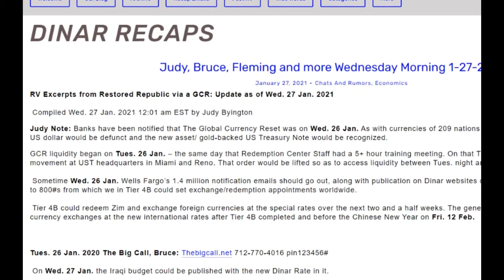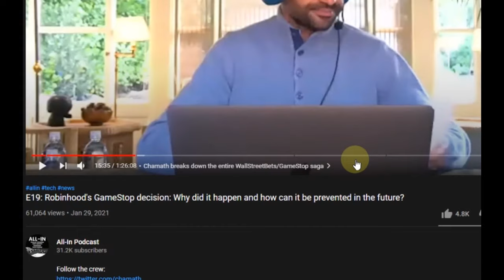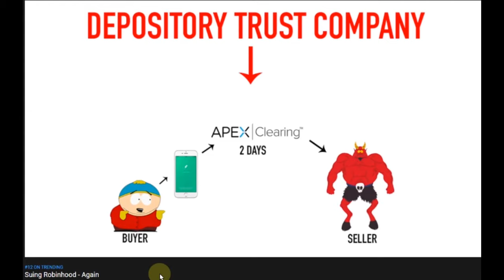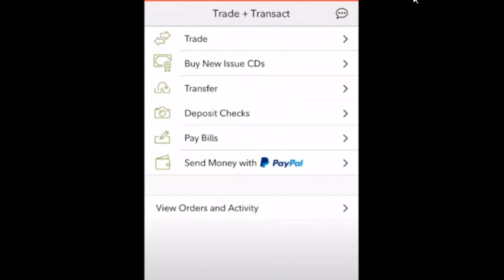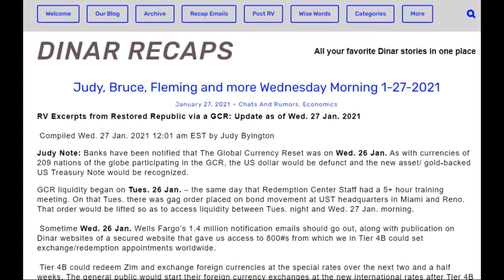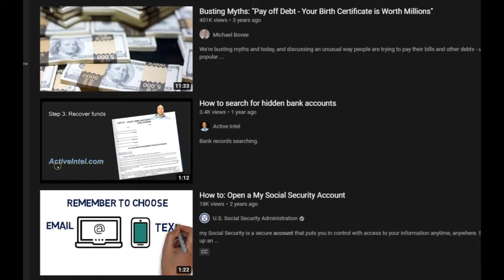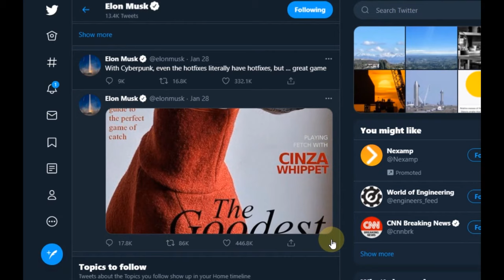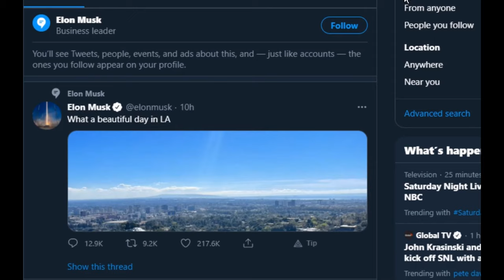Robinhood, Gamestop symbol of Class warfare, Elon Musk White Hat acts to stop Great Reset. Fidelity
Chamath explains story of Gamestop's rise to high market value, though acknowledged that celebrities like Elon Musk has had influence. Fidelity/Schwab better mobile apps that Robinhood/ Webull. Is Trump Working with Elon Behind scenes to cause Global Currency Reset in contrast to Great Reset?